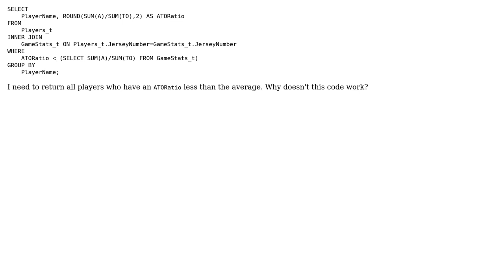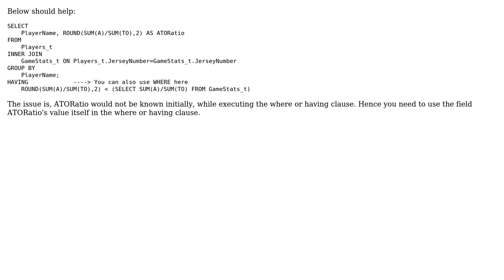Finding a calculated ratios less than the average (SQL)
With thanks & praise to God, and with thanks to the many people who have made this project possible! You are responsible for your own actions.